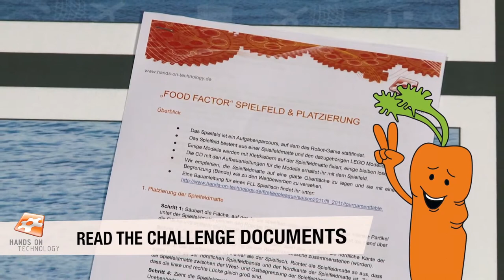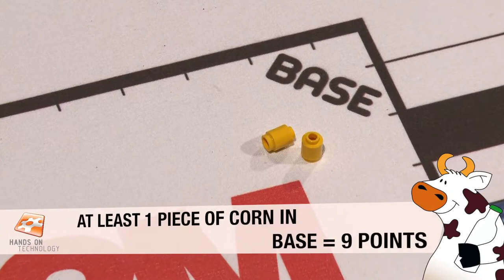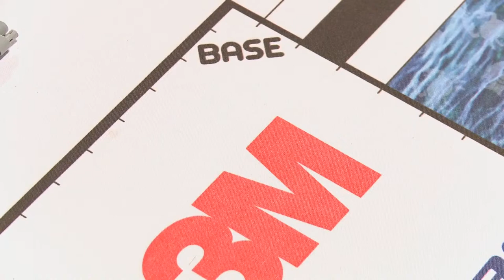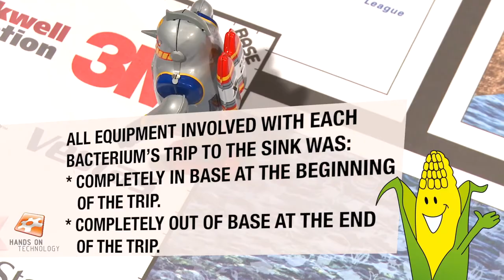2011 FLL Facteur Gormand EN - Zone01